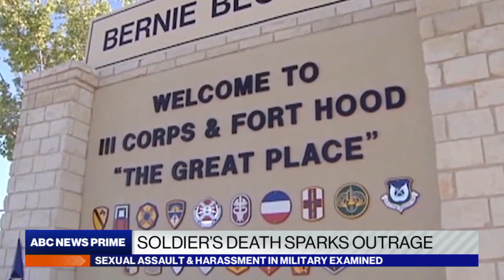Soldier’s death sparks outrage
ABC News’ Stephanie Ramos reports on the case of Vanessa Guillen sparking a renewed discussion about sexual harassment and assault in the military.